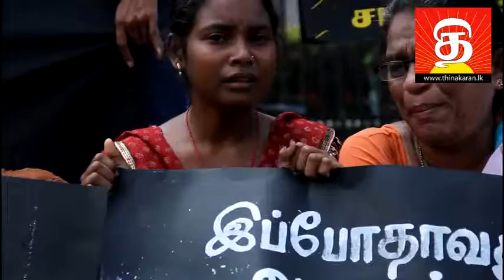தமிழ் கைதிகளை விடுதலை செய்ய கோரிக்கை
மேலதிக விபரம்